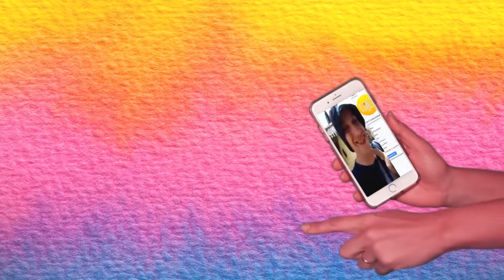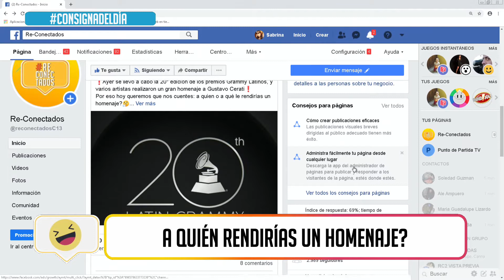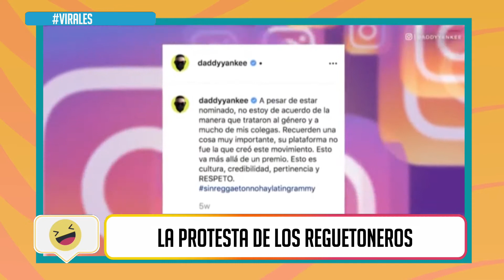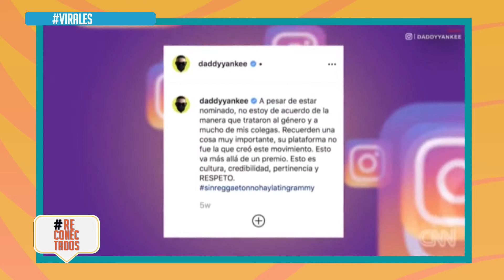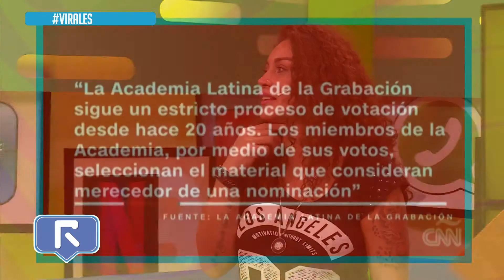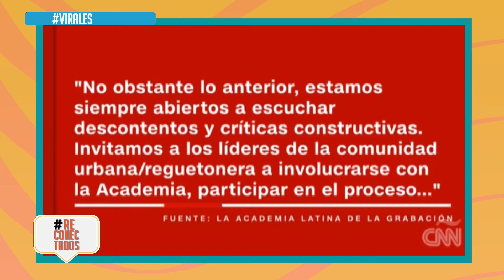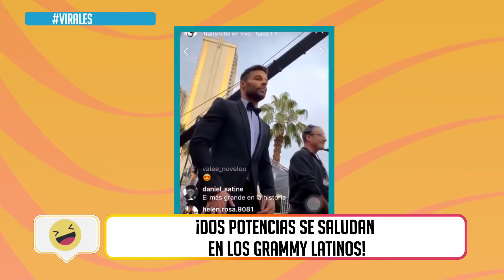RECONECTADOS (1) - 15/11/19